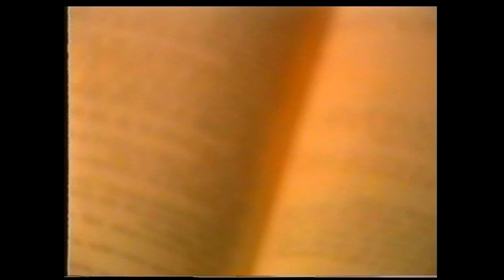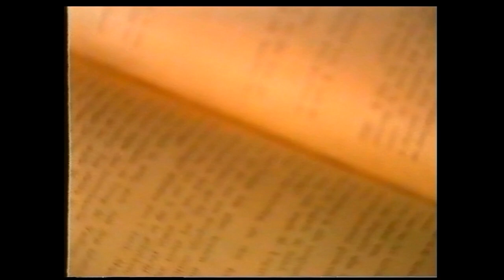Cat Rapes Dog - God guns & gasoline (Official video, 1990)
Utterly awful video from my old heroes, but a very good song. I can't imagine that their intention was that KK Records should release this. Zero budget and an afternoon with a video camera. Upscaled to 1080p50 since Youtube doesn't support 576p50.